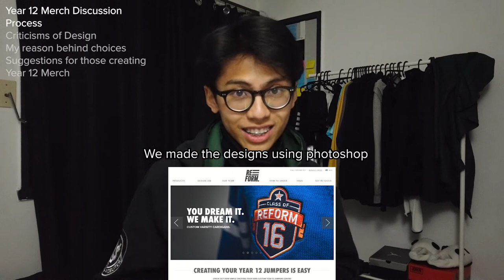Year 12 Hoodies + Design Discussion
Today, I showcase the day in which the EBSS students receive their Year 12 hoodies. I also discuss the process and steps behind it (1:57)

If you're new to the channel: Welcome ~ I'm Jayce and I'm a Year 12 student studying at EBSS in Melbourne. I love documenting in written and video form. I have interests in technology, techwear, entrepreneurship, self development, reading, and more.

Recording Date/s: 12/02/19
Edit Date/s: 14/02/19

[]Social Medias[]
Instagram (photos/videos related to social aspect)
Reddit (My interests/what I am up too)

[]Music[]
rheehab - 야.. 난 (Hey) (prod. elijah who)
Post Malone - Sunflower
Elijah Nang - Haru

[]Gear[]
Video Recorder - DJI Osmo Pocket